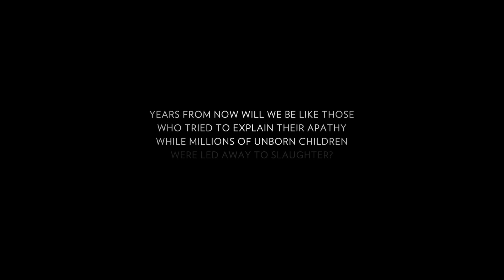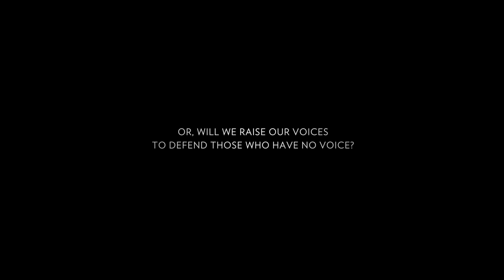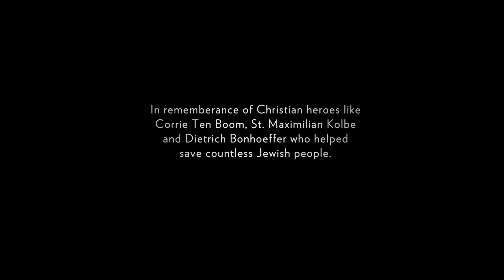Sing A Little Louder or Abolish Human Abortion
great video, do the work, be the bride of Christ